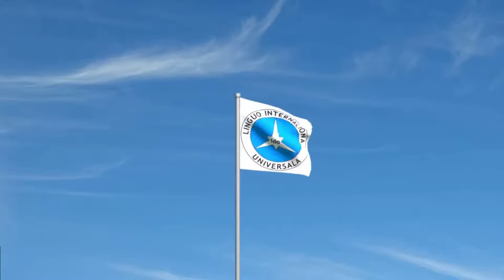Flago di Ido 🚀 ( esas internaciona auxiliara linguo, Esperanto reformita )